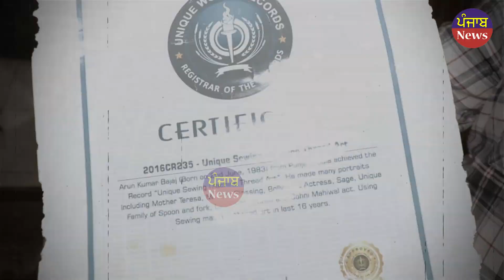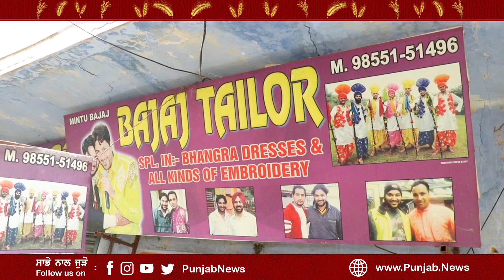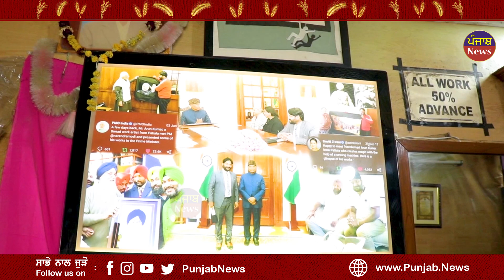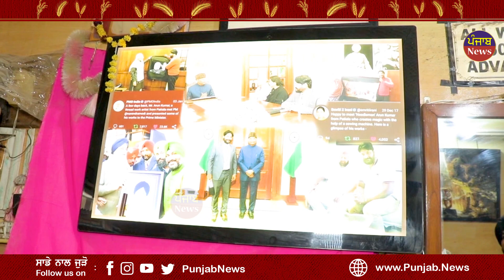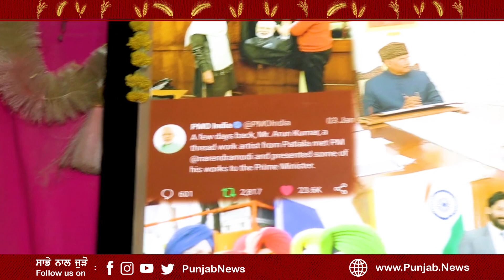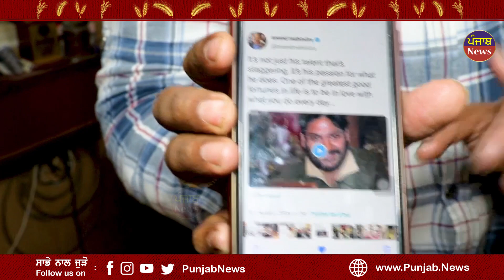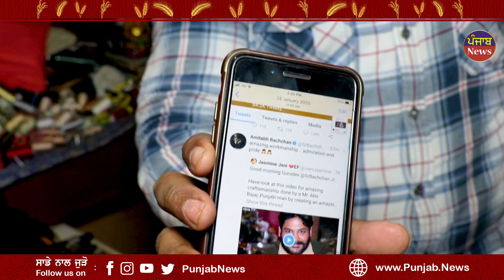Dekho Punjab De Leaders Da Hall Lakha Rupay Diya Painting Bana Ke Lai Gaye Paisa Ik Nahi Dita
ਦੇਖੋ ਪੰਜਾਬ ਦੇ ਲੀਡਰਾਂ ਦਾ ਹਾਲ
ਲੱਖਾਂ ਰੁਪਏ ਦੀਆਂ ਤਸਵੀਰਾਂ ਬਣਾਕੇ ਲੈ ਗਏ
ਪੈਸਾ ਇਕ ਵੀ ਨਹੀ ਦਿੱਤਾ